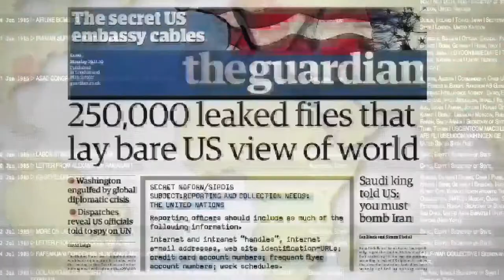Hacking Justice - Trailer (Julian Assange Documentary)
Activist and agitator or journalist under threat? The future of Julian Assange - and of investigative journalism - is being decided in the British Courts. If the WikiLeaks founder is finally extradited to the United States, he will face a sentence of up to 175 years for alleged computer fraud and publication of secret documents.

For his lawyer, the pioneer of Universal Justice Baltasar Garzón, much more is at stake than the freedom of a rebellious publisher. As head of Assange's legal team, Garzón warns that the growing influence of intelligence services puts freedom of information and, with it, democracy at risk. The documentary explores this issue from the perspective of the legal team defending the controversial WikiLeaks founder.